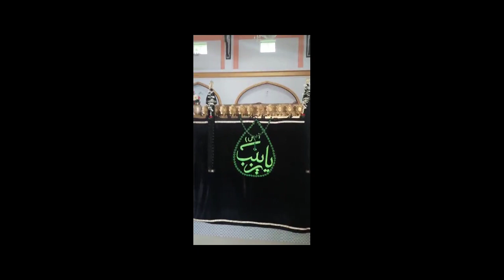ALL ZIYARAT E ROZAY E IMAM HUSSAIN AS & MOLA ABBAS AS ACHALPUR PARATHWADA MAHARASHTRA INDIA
ZIYARATEMOLAABBASAS ACAHALPUR PARATHWADA MAHARASATARA INDIA ZIYARATEIMAMALIAS ZIYARATERIZAYEBBZAINABAWALH ZINDANEBBSAKINASWALH ZIRATAEIMAMHUSSAINAS NOHAALIAKABAEHOKAHA ALIWAALA ziuarateallmasumin janaatulbaki# ALL ZIYARAT E ROZAY E IMAM HUSSAIN AS & MOLA ABBAS AS ACHALPUR PARATHWADA MAHARASHTRA INDIA#Aliwaala#newnohay2020#newnoha2020#uncharaheapnaalam#sachchebhai#aliwaala2020newnoha#aliwaala#newnuoha2020# uncha rahe Apna alam
SHUKRN LILLAH SHUKRN LILLAHफाइनल. SHUKRN LILLAH
Recited By : Aliwaala
Kalam By : SALIK Shere Hussain
Specialy thanks to : Saqlain zaidi. mohsin Ali
Composition : aliwaala
Chorus : team Saqlain zaidi
Audio by Amit patil
Video mixing by Saqlain zaidi
aditing by Saqlain zaidi. All social media rights are reserved with AeH Media Productions.

Copyright strictly prohibited ⓒ
Copyright prohibited ⓒ  AeH Media ..|

Aliwaala producstoin |

Title : HAiDER ALi HAiDER

Noha khawan :  Ali Waala

Title : mere mola muje do Sahara

Connect With Ali Waala

 Salam Ya Imam Hussain (as) Ibn Ali (as). '' Remember me in Prayers ''

October 16.seturday October 17.october 18.ALL ZIYARAT E ROZAY E IMAM HUSSAIN AS & MOLA ABBAS AS ACHALPUR PARATHWADA MAHARASHTRA INDIA